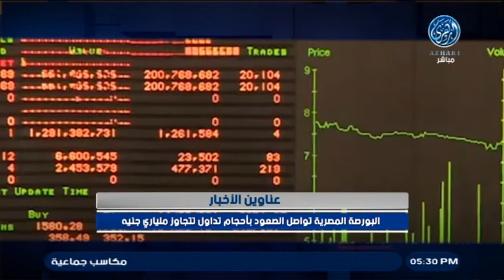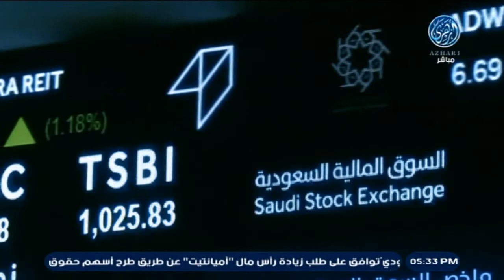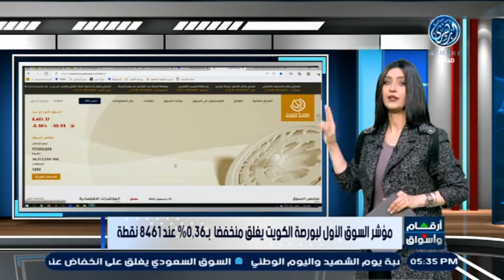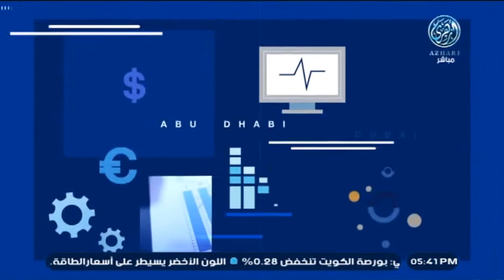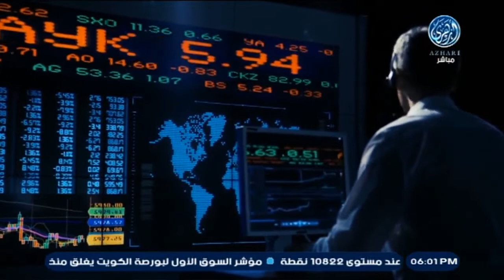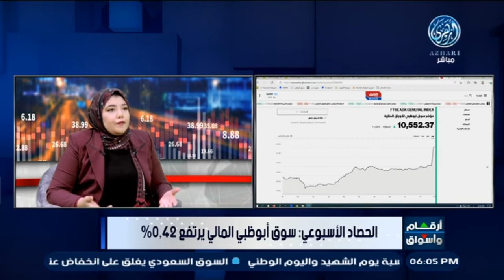أرقام وأسواق : البورصة المصرية تواصل الصعود بأحجام تداول تتجاوز ملياري جنيه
اللون الأخضر يسيطر على أسواق المال العربية خلال جلسات الأسبوع
الذهب يقفز عالميا بعد تلميحات الفيدرالي الامريكي بتخفيف حدة السياسة النقدية
وتحليل لأبرز وأهم أخبار البورصة المصرية وأسواق المال العربية خلال تعاملات اليوم
وآخر تطورات الأسواق العربية والعالمية والمزيد وأكثر
 ضيفة الحلقة /
الاستاذة / منى مصطفي - مدير التداول بشركة عربية أون لاين للأوراق المالية
البداية من جمهورية مصر العربية.. حيث أغلقت البورصة المصرية تعاملات نهاية الأسبوع، على ارتفاع جماعي في مؤشرتها، بتداولات بلغت قيمتها الإجمالية «ملياري جنيه فاصل سبعمائة وأربعة وأربعين مليونا».
وارتغع مؤشر السوق الرئيسي (إيجي إكس ثلاثين) بنسبة بلغت «اثنين بالمائة فاصل سبعة وثمانين» ليغلق عند مستوى «ثلاثة عشر ألف ستمائة وتسع وثلاثين نقطة».. فيما ارتفع مؤشر الشركات الصغيرة والمتوسطة «إيجي إكس سبعين» بنسبة بلغت «واحد بالمائة فاصل اثنين وخمسين» ليغلق عند مستوى «ألفين ستمائة واثنتان وعشرين نقطة»... كما ارتفع أيضًا مؤشر «إيجي إكس مائة» متساوي الأوزان بنسبة «واحد بالمائة فاصل خمسة وثمانين» ليغلق عند مستوى «ثلاثة آلاف ثمانمائة وتسع نقاط».
وعلى صعيد الأسهم الأكثر ارتفاعا، قفز سهم شركة (جلاكسو سميثكلاين) بنسبة «تسعة عشر بالمائة فاصل ثمانية وتسعين» ليغلق عند «ثمانية وثلاثين جنيها فاصل أربعة وأربعين»... يليه سهم شركة (العقارية للبنوك الوطنية للتنمية) بنسبة «تسعة عشر بالمائة فاصل ستة وتسعين»، ليغلق عند «سبعة وعشرين جنيهًا فاصل خمسة وتسعين».. ثم جاء بالمركز الثالث في الأسهم الأكثر ارتفاعًا سهم شركة (الدلتا للسكر) بنسبة «تسعة عشر بالمائة فاصل خمسة وتسعين» ليغلق عند «عشرين جنيها فاصل سبعة وستين».
بينما تصدر الأسهم الأكثر تراجعًا، سهم شركة (رواد السياحة) بنسبة «أربعة بالمائة فاصل سبعة وتسعين» ليغلق عند «سبعة عشر جنيها فاصل واحد وأربعين».
وعلى مستوى أسواق المال الإماراتية، فقد شهدت اليوم عطلة رسمية يوم الشهيد واليوم الوطني الواحد والخمسون لدولة الإمارات العربية المتحدة، في القطاعين العام والخاص والأسواق المالية "دبي وأبوظبي".
ومن المقرر أن تبدأ العطلة اعتباراً من اليوم الخميس وتستمر حتى السبت المقبل.. على أن تستأنف التداولات بالأسواق يوم الإثنين الخامس من ديسمبر الجاري.
فكل عام والأشقاء في دولة الإمارات العربية المتحدة بكل خير.
وننتقل إلى السوق السعودي، حيث أغلق المؤشر الرئيسي «تاسي» تداولات اليوم على انخفاض بنسبة «صفر فاصل ثمانية وستين من المائة» عند مستوى «عشرة آلاف ثمانمائة واثنتان وعشرين نقطة»، بتداولات بلغت قيمتها الإجمالية «أربعة مليارات ريال فاصل ثمانمائة وستة وستين مليونا».
وجاء سهم شركة (مجموعة فتيحي القابضة) في صدارة الأسهم الأكثر ارتفاعًا بنسبة «ستة بالمائة فاصل اثني عشر» ليغلق عند «واحد وثلاثين ريالا فاصل عشرين»... تلاه سهم شركة (السعودية لصناعة الوراق) بنسبة «خمسة بالمائة فاصل ثلاثة وسبعين» ليغلق عند «ثلاثة وعشرين ريالا فاصل ستين»... كما ارتفع سهم شركة (الصحراء العالمية للبتروكيماويات) بنسبة «خمسة بالمائة فاصل اثنين وسبعين» عند  «سبعة وثلاثين ريالا فاصل تسعين».
بينما تصدر سهم شركة (البنك السعودي البريطاني) قائمة الأسهم الأكثر انخفاضًا بنسبة «أربعة بالمائة فاصل ثمانية وتسعين» عند «تسعة وثلاثين ريالا فاصل عشرة».
أما في السوق الكويتي... فقد أغلق مؤشر السوق الأول لبورصة الكويت منخفضا بنسبة «صفر فاصل ستة وثلاثين من المائة»، عند مستوى «ثمانية آلاف أربعمائة وإحدى وستين نقطة»، بتداولات بلغت قيمتها الإجمالية «ثمانية وثلاثين مليون دينارا».
وجاء سهم شركة (الافكو لتمويل شراء وتأجير الطائرات) في صدارة الأسهم الأكثر ارتفاعًا بنسبة «واحد بالمائة فاصل تسعة وتسعين» ليغلق عند «صفر فاصل عشرين دينار»... تلاه سهم (الامتياز الاستثمارية) بنسبة «واحد بالمائة فاصل واحد وثلاثين» ليغلق عند «سبعة وسبعين دينارا».. تلاه سهم شركة (بوبيان للبتروكيماويات) بنسبة «صفر فاصل ثلاثة وسبعين من المائة» ليغلق عند  «صفر فاصل اثنين وثمانين دينار».
بينما تصدر سهم شركة (طيران الجزيرة) قائمة الأسهم الأكثر انخفاضًا بنسبة بلغت «واحد بالمائة فاصل سبعة وستين» ليغلق عند «دينار فاصل سبعة وسبعين».
ما على مستوى السلع، فقد سيطر اللون الأخضر على أسعار الطاقة والمعادن النفيسة.. وكذلك العملات الرقمية.
وارتفعت أسعار النفط، بنسبة بلغت «واحد بالمائة فاصل عشرة» ليسجل سعر العقود الفورية لخام برنت «سبعة وثمانين دولارا فاصل تسعين» للبرميل الواحد.
وصعدت أسعار النفط خلال تعاملات الخميس، بعدما سجلت خسارة شهرية خلال نوفمبر، حيث يقيم المستثمرون توقعات الطلب على الخام قبيل اجتماع "أوبك" المقرر في الرابع من ديسمبر الجاري.
أما على مستوى المعادن النفيسة، فقد  ارتفعت أسعار الذهب عالميا خلال تعاملات اليوم، ليصعد سعر المعدن الأصفر بنسبة بلغت «اثنين بالمائة فاصل عشرين» عند «ألف سبعمائة وثمانية وتسعين دولارا» للأوقية.
وارتفعت أسعار الذهب، مستفيدة من تراجع الدولار الأمريكي وسط توقعات باتجاه الاحتياطي الفيدرالي